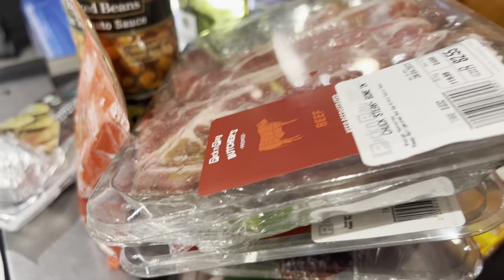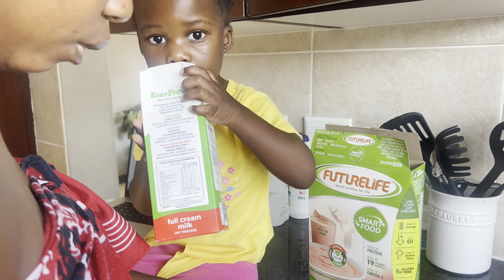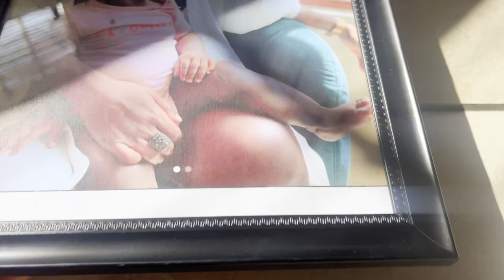Weekend Vlog | Cook Biryani With Me | Braai With The Kids | Lunch With Friends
Hey friends

Welcome to another weekend vlog, hope you enjoy it